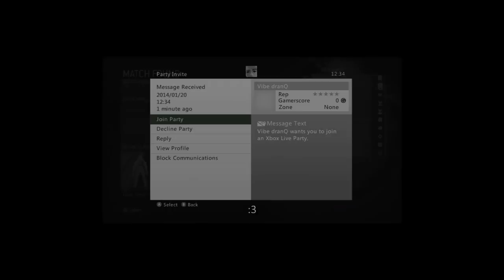CHILDREN & VEGETABLES :: Session of Glory (Ep 2)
The continuation of our glory-session :D

/h0lmb0m